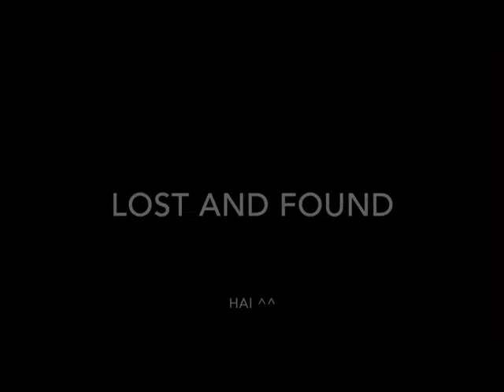FMS TigerVision News 4 26 2017